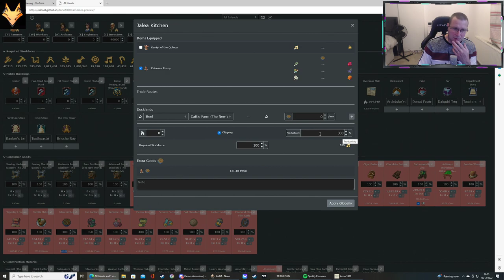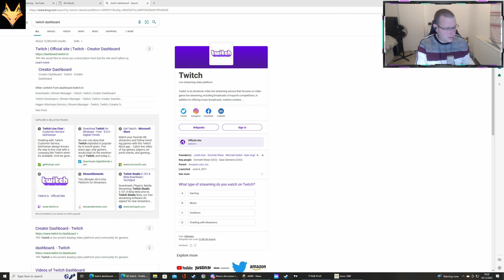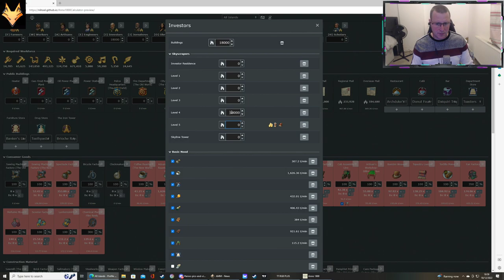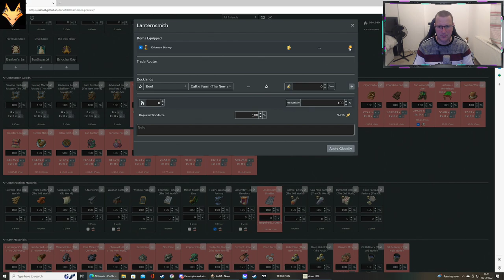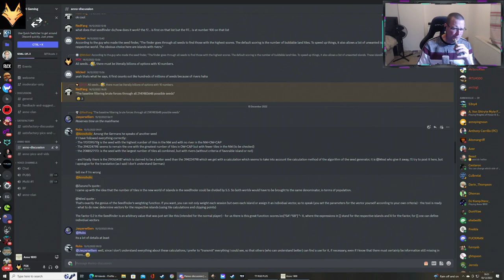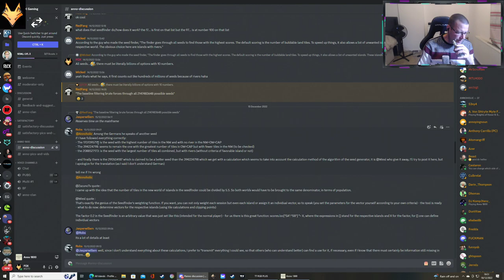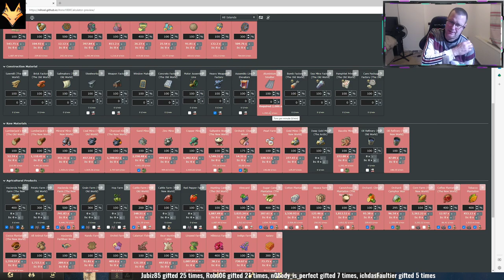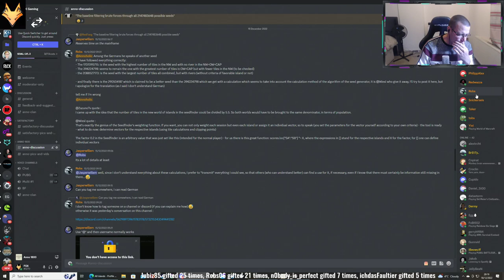(ENG)DLC New World Rising. Max Pop